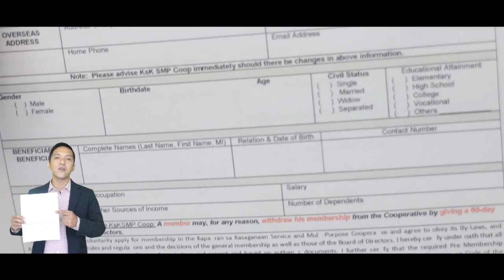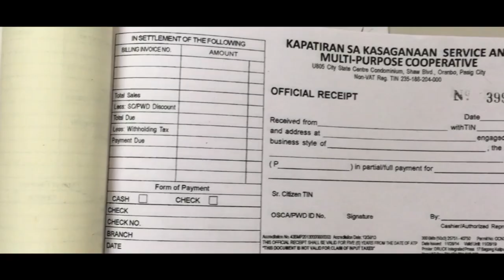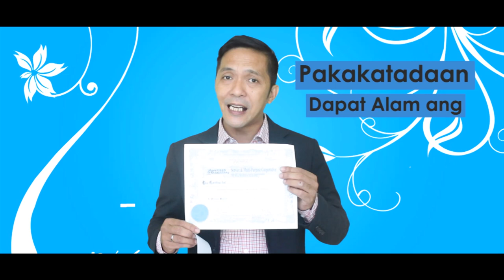How to join in KsK SMP Coop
Ginawa ang video na ito upang mas mapadali maunawaan kung paano sumali sa KsK SMP Coop.

para sa mga karagdagang kaalaman,